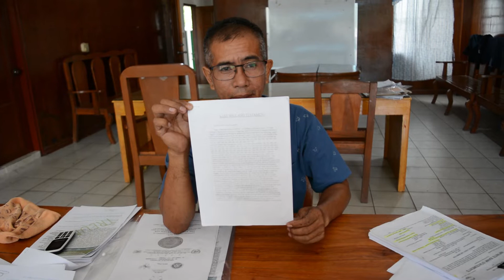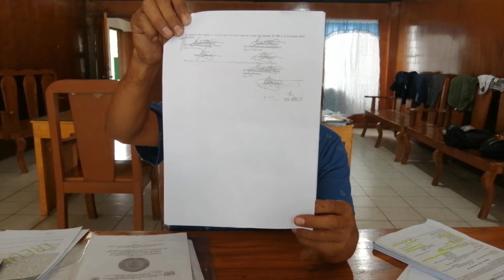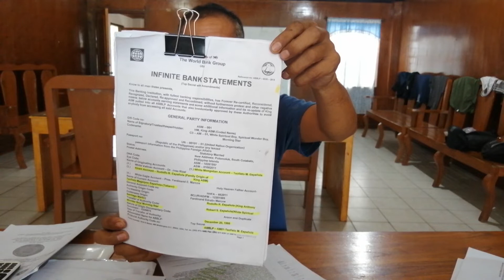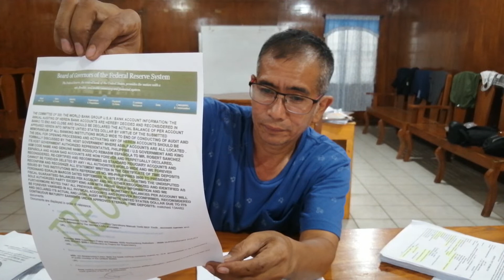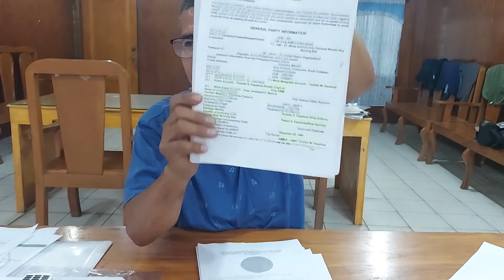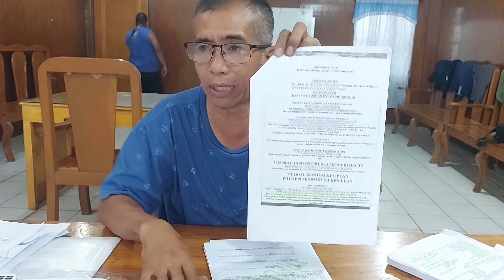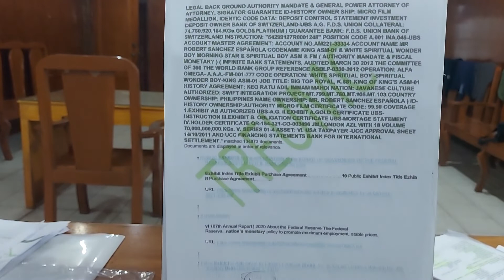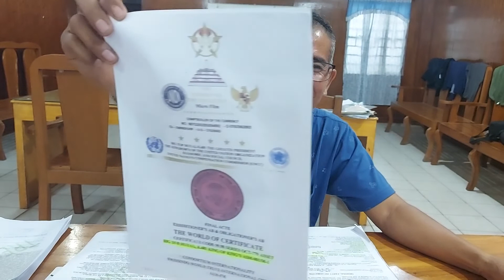ANG NAKATAGONG KASAYSAYAN NG PILIPINAS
ANG NAKATAGONG KASAYSAYAN NG PILIPINAS FULL VIDEO VLOG 2 HOUR AND 31 MINUTES
PLEASE WATCH AND SHARE THANKS,,,